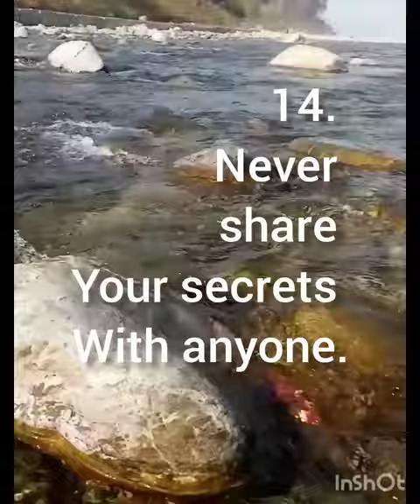Best quotes | Daily Teaching | Mahi Channel..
Daily use quotes| Daily useful | Mahi channel

@Alfaaz__e__शायरी